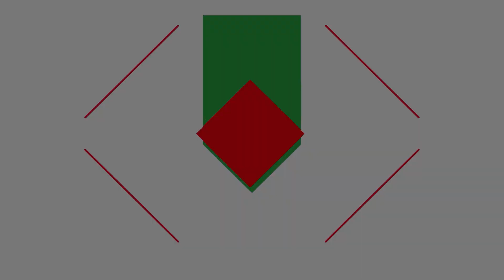VOTO IN COMUNE Ospite Lavinia Bianchi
Ospite di questa puntata di votoincomune è il Lavinia Bianchi candidata consigliere alle amministrative del comune di Civitanova Marche.

votoincomune è la trasmissione nata dalla collaborazione tra EmmeTv - canale 89 e Radio Nuova Macerata in blu, striscia quotidiana in onda alle 13 con approfondimenti e dibattiti politici in vista delle elezione del prossimo 12 giugno.